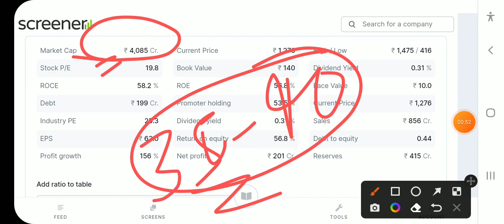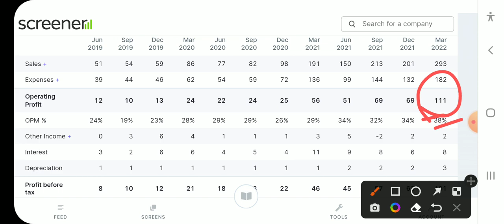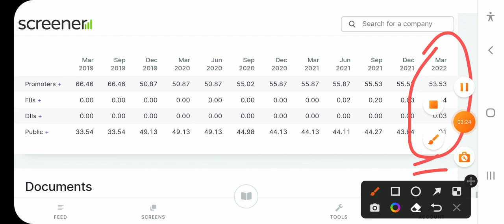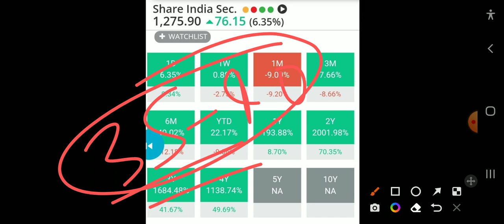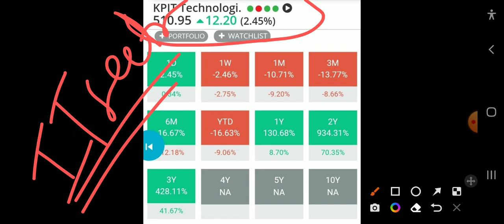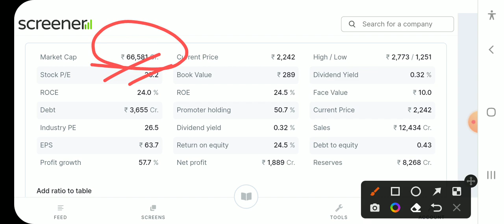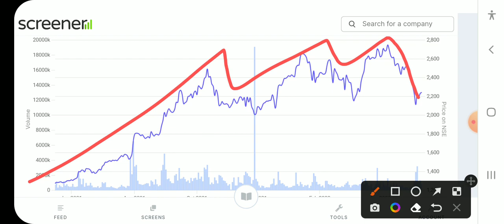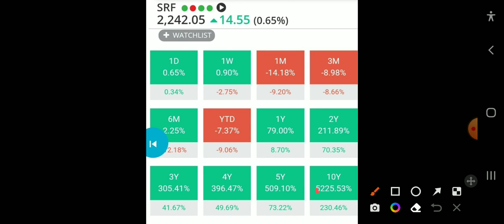100000% का रिटर्न बनाकर देगें ये 3 दिग्गज Stock दबोच के रख लो अरबपति बना देगें।।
Tanla Platforms share today price
 Tanla Platforms share result date
 Tanla Platforms share price bse
 Tanla Platforms share returns history
  Tanla Platforms stock target
 Tanla Platforms stock target 2021
Yasho Industries share returns history.                                           Yasho Industries share news
 Share India share price bse
 Share India share returns history.                                             Share India share news
 Affle India share today price
 Affle India share returns history
 Affle India stock target
 Affle India stock target 2025
 Affle India stock target 2023
 Affle India share price target 2030
 Affle India stock 10 year return
 Affle India share 10 year cagr
Twitter share price
 Twitter share
 Twitter share today price
 Twitter share returns history
 Twitter share news
 Twitter share latest news
 Twitter share review
 Twitter stock target
 Twitter stock target 2025
 Twitter stock target 2023
 Twitter share price target 2030
 Twitter stock 10 year return
 Twitter share 10 year cagr